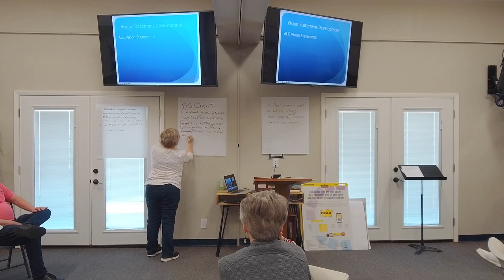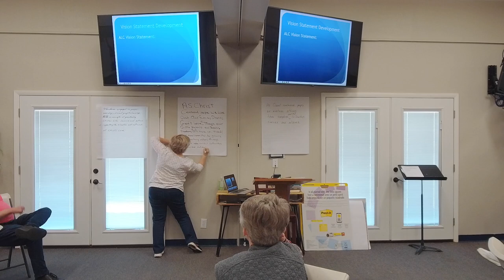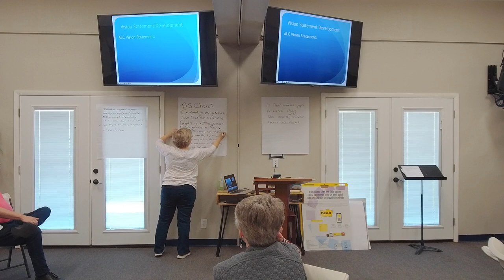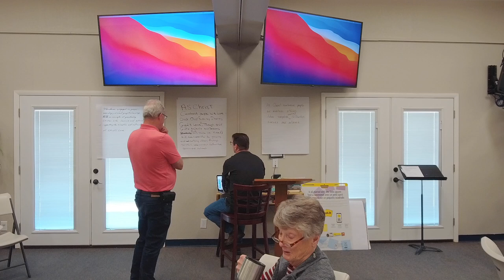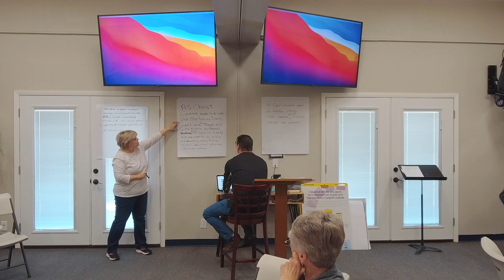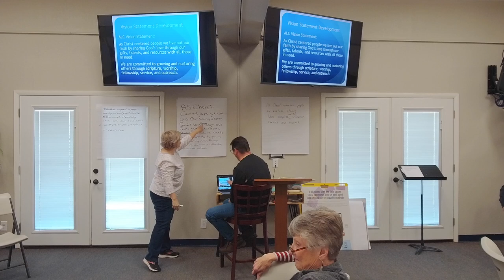Mission and Vision Jan 6 part 2